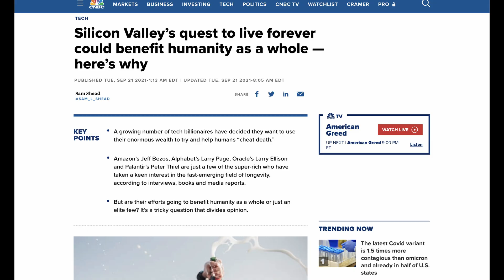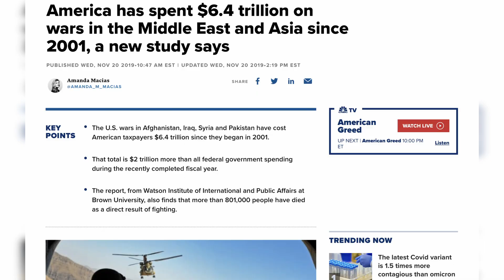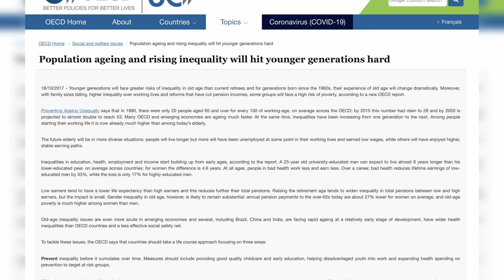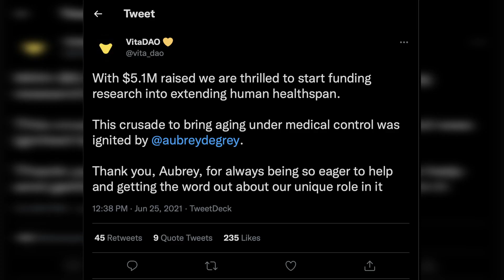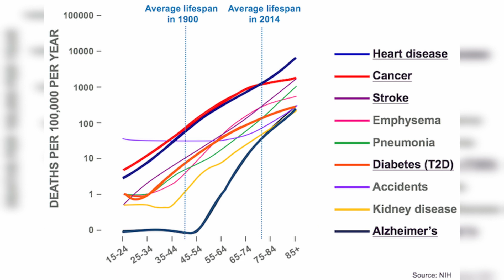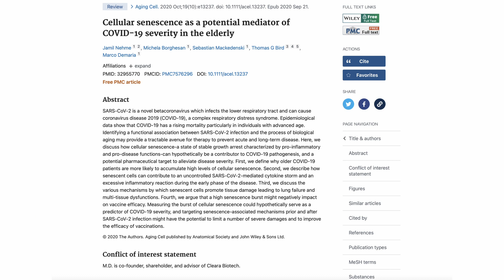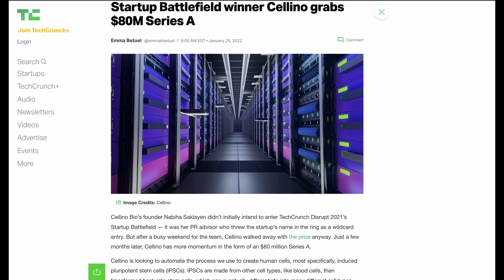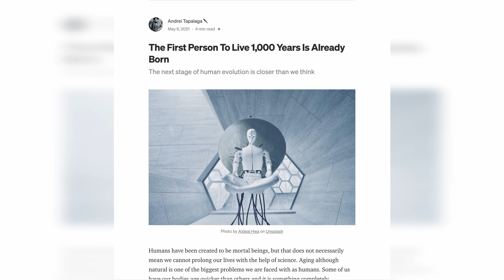Tech Billionaires want to cure aging: Can they Pull it off? My controversial Opinion.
Tech Billionaires ant to cure aging, but can they do it?  Here's my take..  Medicine has focused too much on curing singular age related diseases and it's time to focus moe on a new approach

If you would like to donate to my PayPal so I can improve my equipment, here is the link: